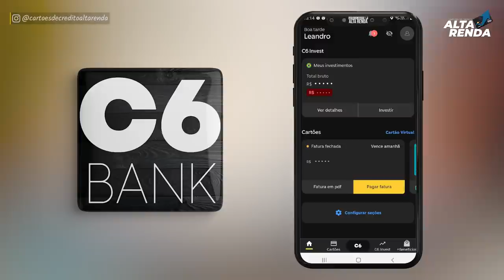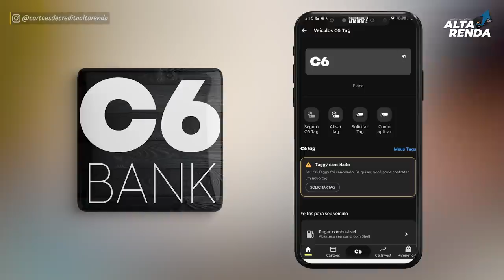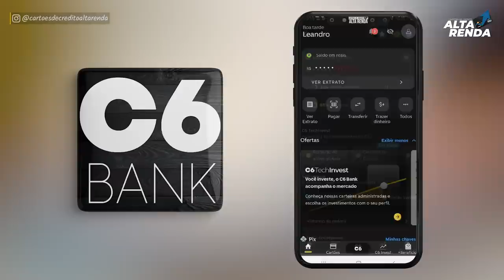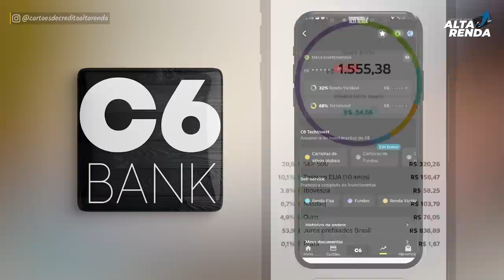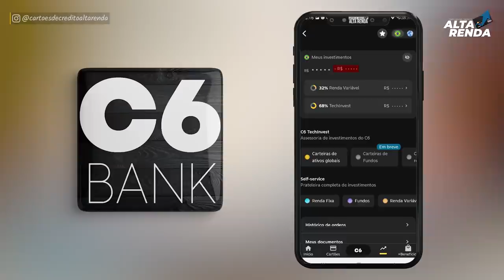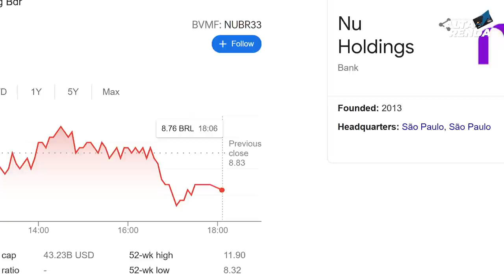💳BDRs DO NUBANK EU ESTOU PERDENDO DINHEIRO. COMPREI AÇÕES DO NUBANK NESTA DATA ESTOU CHORANDO HUUUUU